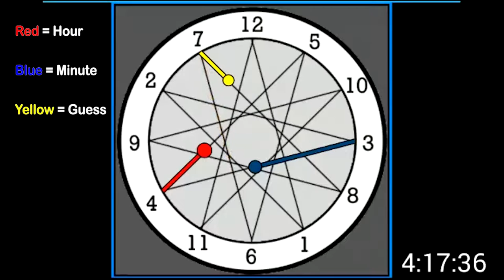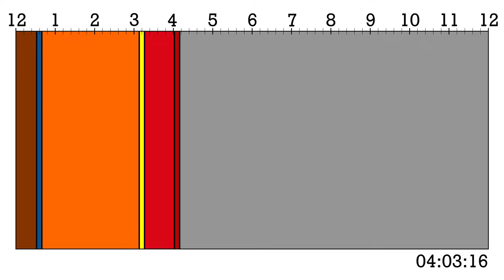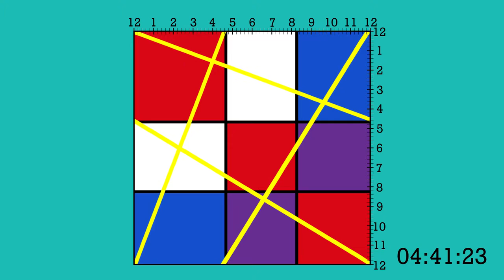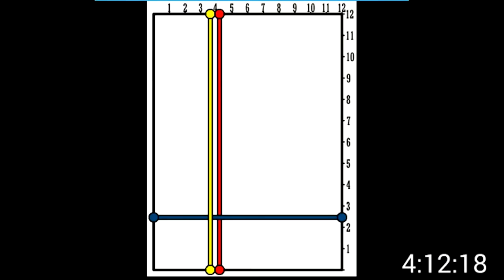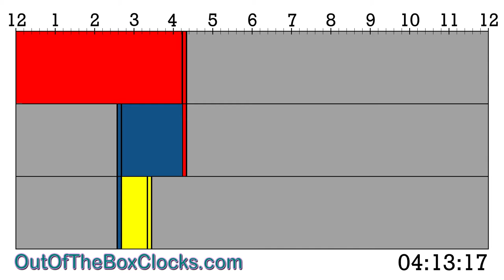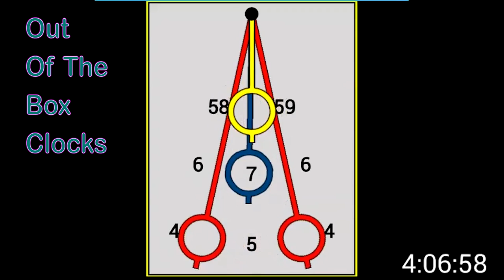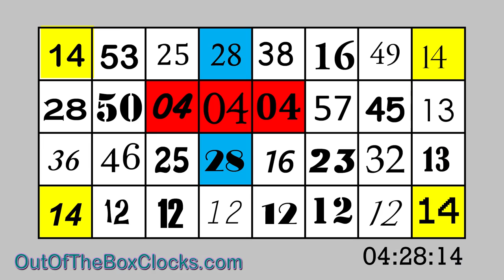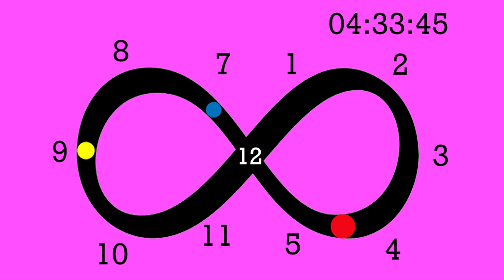Graphic Clocks Short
Random graphic clocks from android app (some unpublished) and animated graphic clocks using Photoshop.